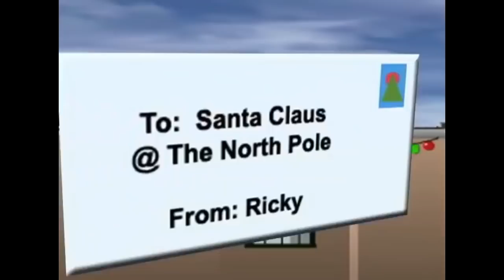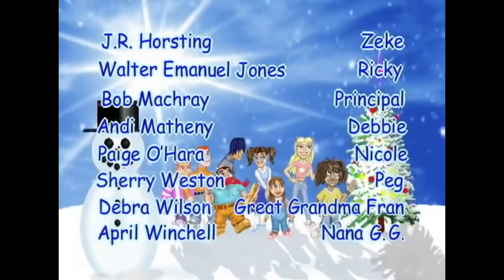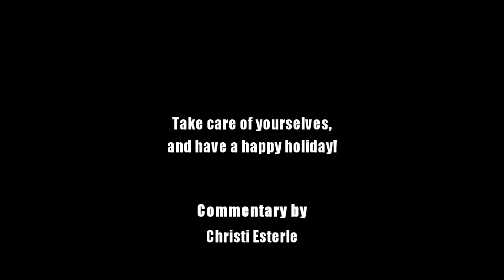MHTV HOLIDAY SPECIAL: Rapsittie Street Kids Believe in Santa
Ah Christmas, the time for beloved holiday specials. and also this weird CGI nightmare about a bunch of kids learning the true meaning of Santa, or something like that. Enjoy the holiday season, stay safe and one last FUCK YOU to 2020!

Midnight Musicals